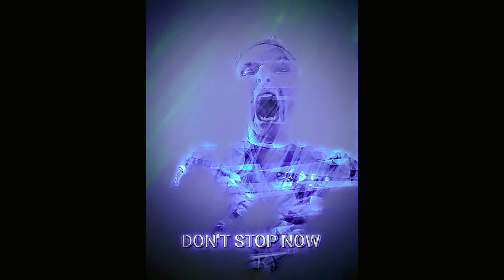'Don't Stop Now' {75 bpm}